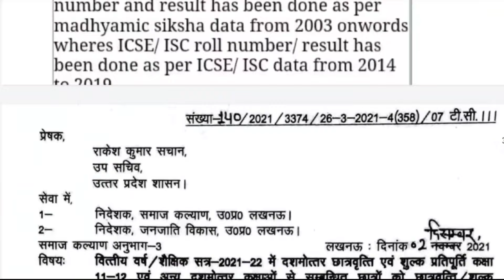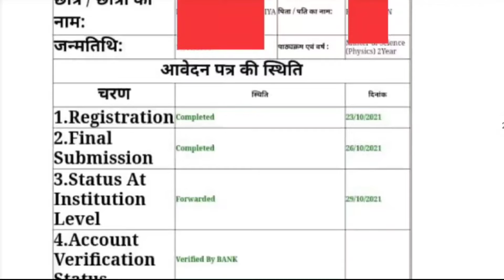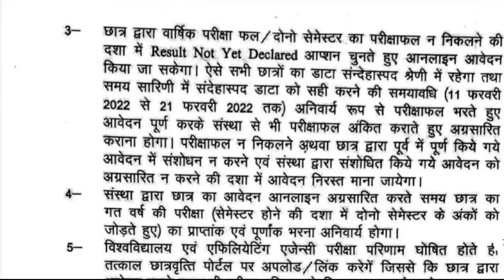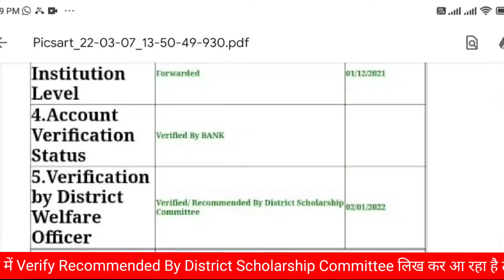UP Scholarship Fee Reimbursement, UP Scholarship 2022, Verify Recommended, Uid Never Enable for DBT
Uttar Pradesh mein padhne wale sabhi student is video mein dekh sakte hai ki apka up scholarship kab tak aa jayega.
samaj kalywan vibhag se official Notice bhi aa chuka hai.

यह वीडियो मैंने स्कॉलरशिप छात्रवृत्ति से संबंधित बनाया है। मैं चाहता हूं कि उत्तर प्रदेश सरकार द्वारा जो योजना स्कॉलरशिप की चलाई जा रही है उस योजना का लाभ सभी छात्र-छात्राओं and हमारे भाई-बहनों को मिल सके।

इस वीडियो के माध्यम से स्टूडेंट की काफी हेल्प होगी  ANY INQUIRY TO SMS MY COMMENT BOX.
my other video watching the full video.

scholarship online form bhare.. is video se

UP SCHOLARSHIP CORRECTION 2021, UP SCHOLARSHIP CORRECTION NEW UPDATE, UP SCHOLARSHIP SUSPECTED DATA

LUCKNOW CORRECTION LIST GENERAL STUDENTS

LUCKNOW SCHOLARSHIP CORRECTION LIST OBC STUDENTS

LIST MEIN INKA SCHOLARSHIP AA GAYA HAI. GEN AND SC STUDENTS

LIST MEIN INKA SCHOLARSHIP AA GAYA HAI. OBC CANDIDATE

UP SCHOLARSHIP GAP YEAR KAISE SAHI KAREN.

ACTIVITIES TO BE DONE BY THE INSTITUTIONS ON DIGISHAKTI PORTAL

UP SCHOLARSHIP FORM FORWARDING KAISE KARE

IS LIST STUDENT KA SCHOLARSHIP AA GAYA HAI. OBC STUDENT LIST 2021-22

up scholarship correction kaise sahi kare

@Jugunoo prasad bind
jugunoo prasad bind